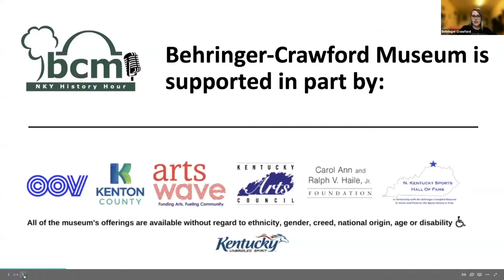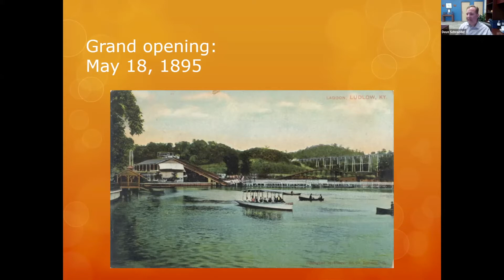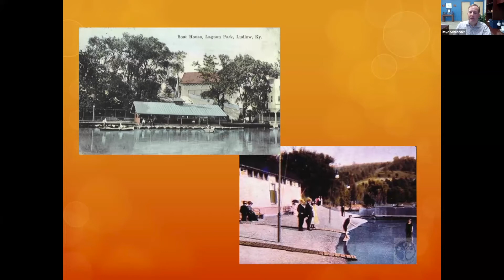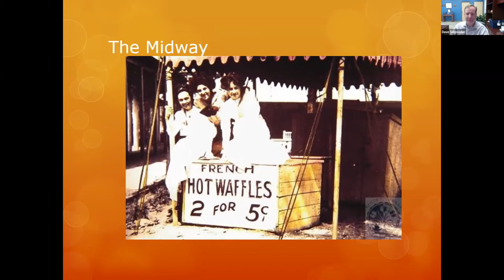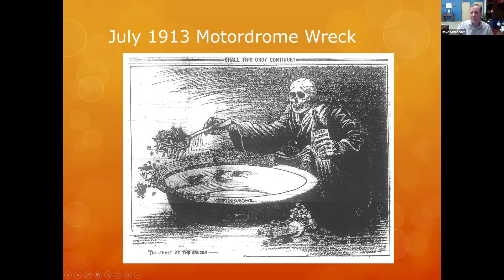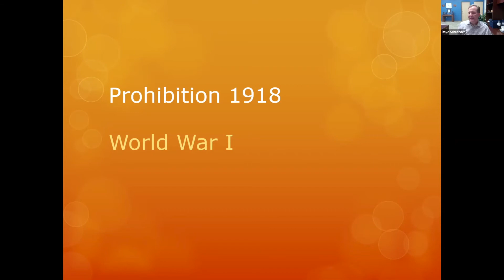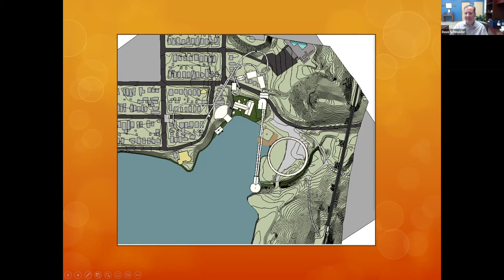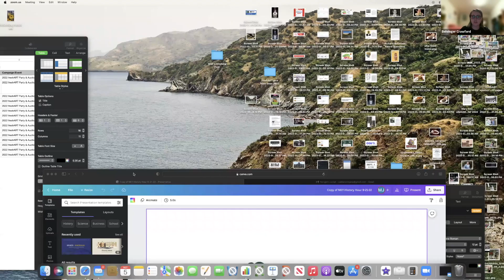NKY History Hour: Ludlow Lagoon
Imagine a large lake with sandy bathing beaches, a roller coaster over water, a carousel with hand-carved wooden figures, a miniature railroad ride and a bustling midway right in the heart of Northern Kentucky. It existed in Ludlow and was called the Lagoon Amusement Park.

Join Dave Schroeder, the executive director of the Kenton County Public Library, as he shares the history of this major recreational spot, during this NKY History Hour.

Schroeder, the 2017 recipient of BCM's Two-Headed Calf Service to History Award, was named executive director of the Kenton County library in 2007. He previously was archivist for Thomas More College and the Diocese of Covington from 1996 to 2000, returning to KCPL in 2000 as the Kentucky history librarian. He serves as president of Board of the Friends of the Kentucky Public Archives and is a past member of the Kentucky Archives and Records Commission (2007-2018).  Schroeder is the past chair of the Kentucky Public Library Association and past president of the Kentucky Library Association and chair of the Kentucky Public Library Association Advocacy Committee.  He is also a member of the American Library Association Advocacy Committee (COLA).

NKY History Hours take place every other Wednesday evening. The sessions are currently free to the public but may become a BCM members-only benefit in the future. To support NKY History Hour and access many other entertaining and thought-provoking programs for free, join BCM today.

Behringer-Crawford Museum is supported in part by our members, the City of Covington, Kenton County Fiscal Court, ArtsWave, Kentucky Arts Council, the Northern Kentucky Sports Hall of Fame and The Carol Ann and Ralph V. Haile, Jr. Foundation.